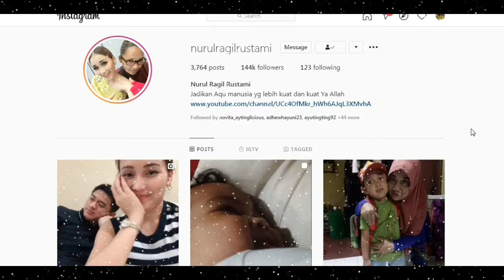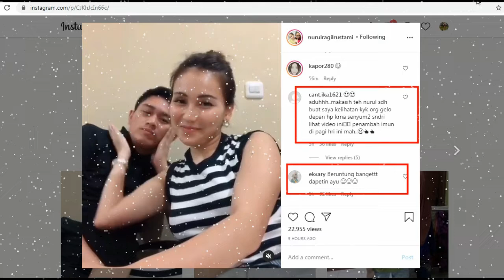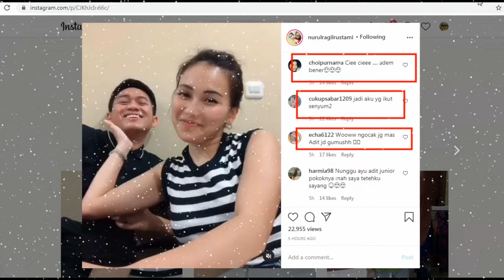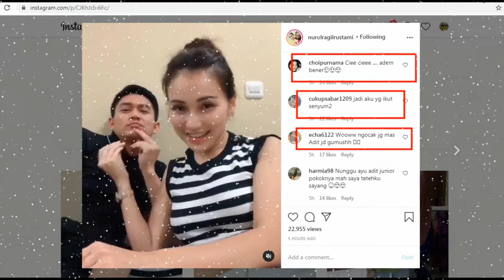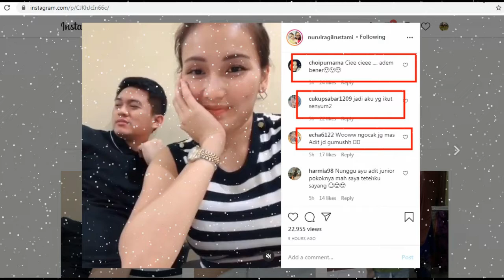WOW AYU DAN ADITJAY LIVE MESRA BARENG BIKIN SALFOK